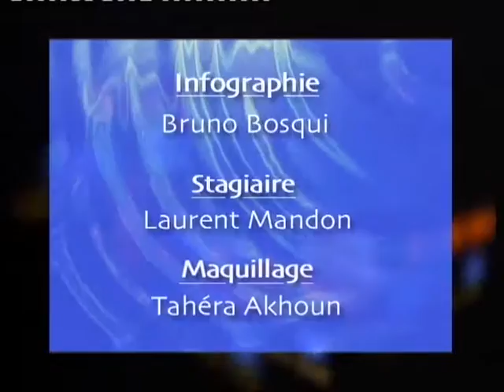Fci Plastipur (nov. 2003)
FCI Plastipur transforme le plastique depuis 12 ans à Saint-Louis.
(copyright ADIR-RFO, novembre 2003)